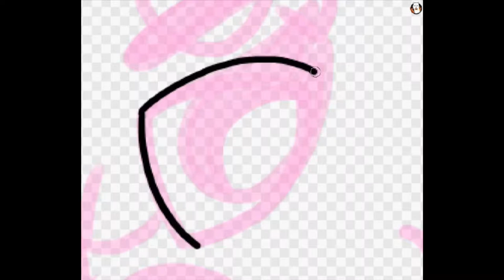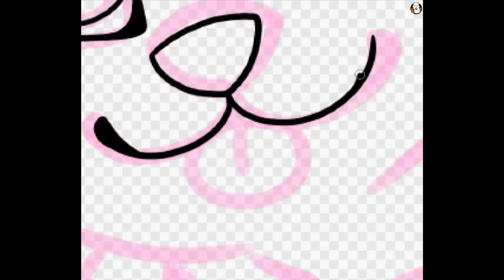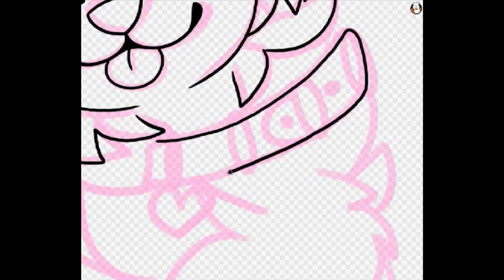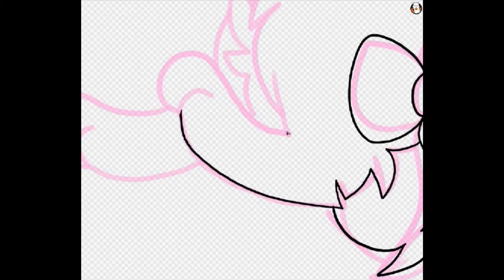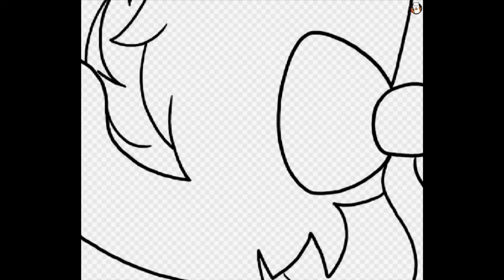✨ SPEEDPAINT 1 (LINING) ✨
Hey guys, here’s my first ever speedpaint! I’m lining a drawing of one of my OC’s! I know it isn’t the best quality but I am trying my best to learn how to make it better! 😁 I hope you enjoy!

🎶 SONGS 🎶
Song 1: i feel like chet - mxmtoon
Song 2: A letter to my younger self - Ambar Lucid